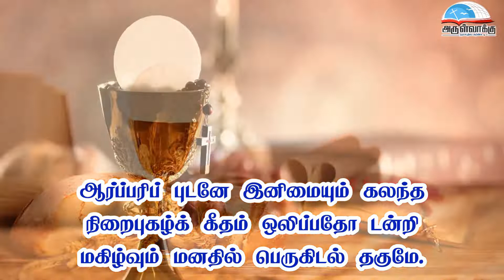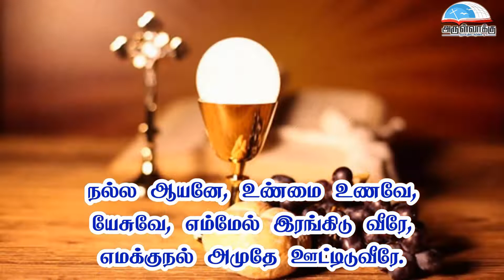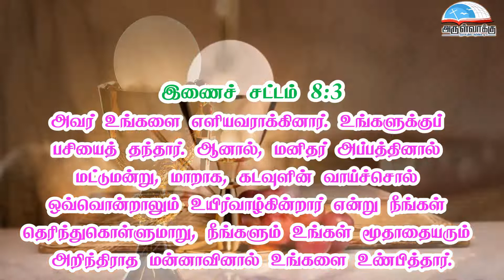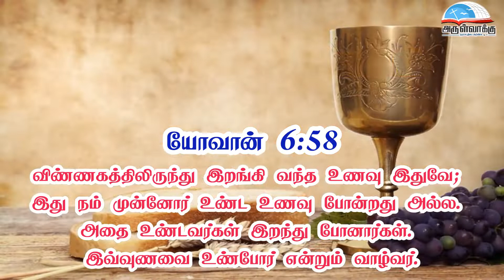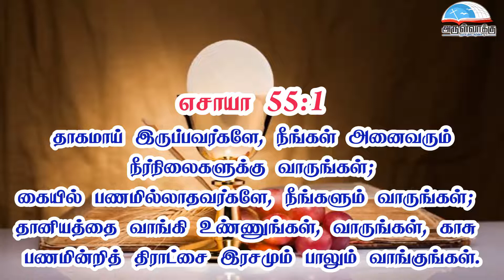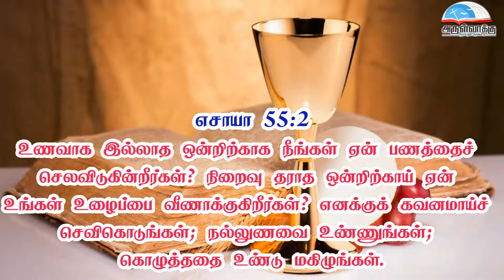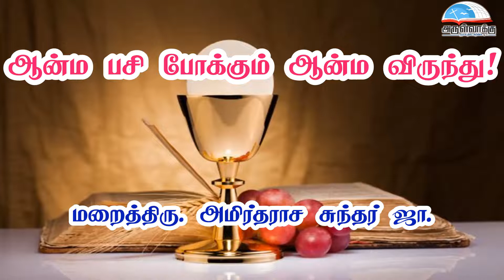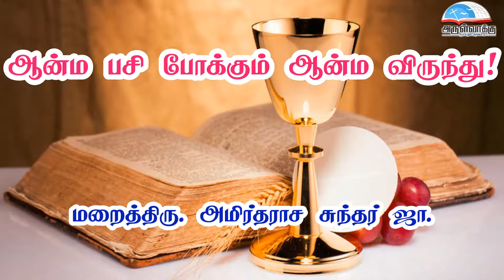மறையுரைச் சிந்தனை - கிறிஸ்துவின் திருவுடல், திருஇரத்தம் பெருவிழா | நற்கருணை ஆராதனை | ஆசீர்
கிறிஸ்துவின் திருவுடல், திருஇரத்தம் பெருவிழா மறையுரைச் சிந்தனை | நற்கருணை ஆராதனை |ஆசீர் |  மறைத்திரு. அமிர்தராச சுந்தர் ஜா.